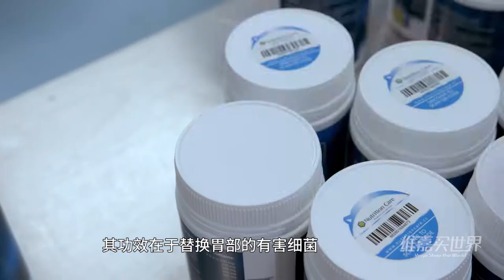《维嘉买世界》探索澳洲NC 养胃粉 Li Weijia's exploration of Melbourne and NC Gut Relief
湖南电视台著名主持人李维嘉在来到澳大利亚墨尔本拍攝《维嘉买世界》，探寻养胃圣品—NC澳洲养胃粉的秘密。 李维嘉亦结识了 Nutrition Care 创始人 Ian Brighthope教授，与他共享家宴，分享对健康和生活的意义。

Chinese celebrity host - Weijia Li went to Melbourne to explore the secret of NC Gut Relief.   He also visited the founder of Nutrition Care, Professor Ian Brighthope, and learnt a lot from Ian's health lifestyle tips.